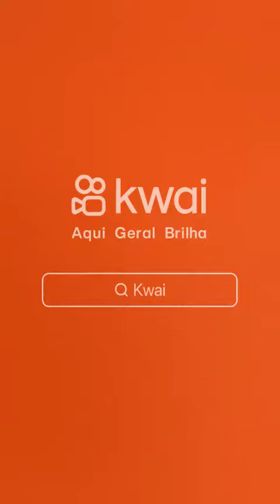VISITA DE SOGRA?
CHEGOU CAUSANDO